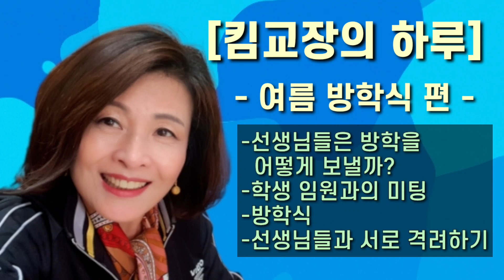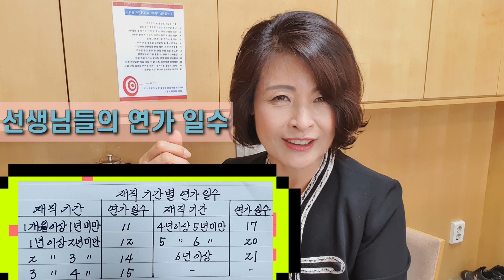[선생님들의 방학생활] 이 궁금하셨다면 킴교장의 방학식 브이로그가 공개합니다.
하루 중 전교 임원들과의 만남 선생님들과의 헤어짐, 애벌레가 있는 식물원 둘러보기 등 재미있고 보람있는 하루였습니다.
좀 늦은 감은 있지만 방학식 브이로그를 공개하면서 특히 선생님들에 대하여 많은 분들이 궁금하셨던 부분이 있는 것 같았습니다.
'미용' 부분에 대하여도 솔직하게 말씀드린 것이니 오해 없으시기 바라며 긍정적인 시선으로 바라봐 주셨으면  하는 바램입니다.
더 세세한 부분도 있지만 일반적인 것들만 살짝 말씀드렸어요.
혹시 학교에서 일어나고 있는 점, 학생이나 선생님들에 대하여 궁금하신 점이 있으시다면 댓글 달아 주시면 참고하고 답변드리겠습니다.
감사합니다.